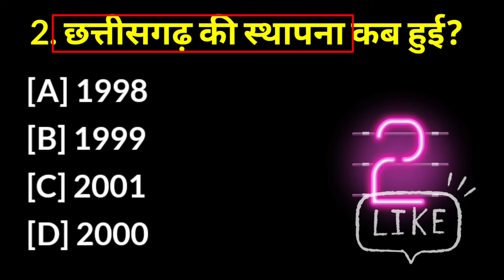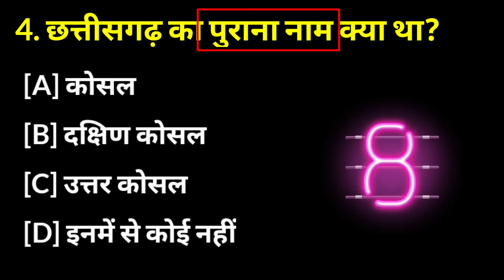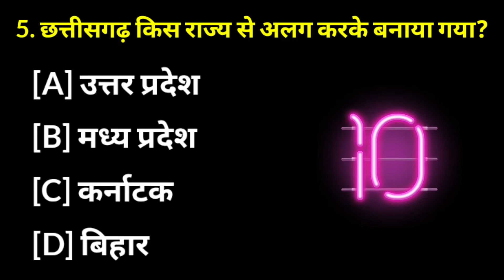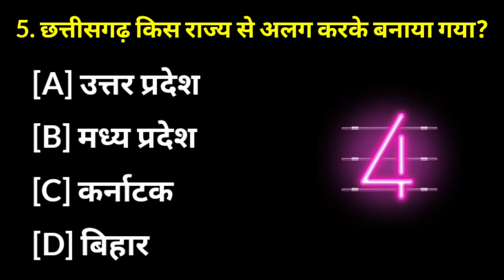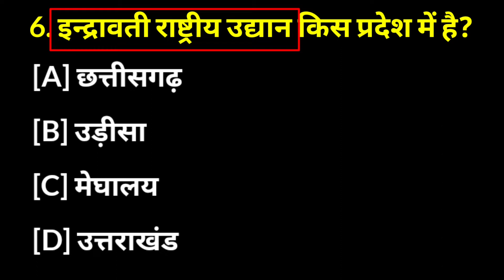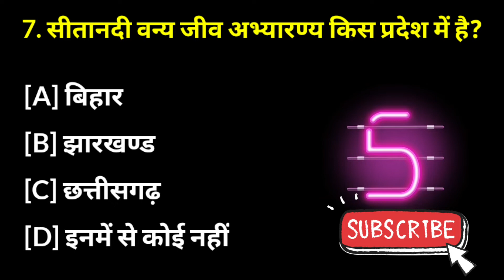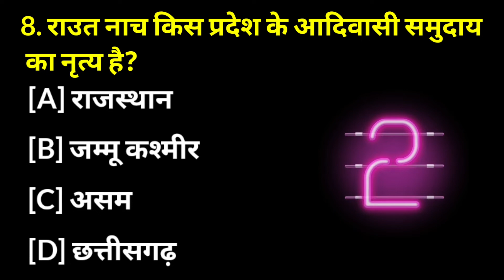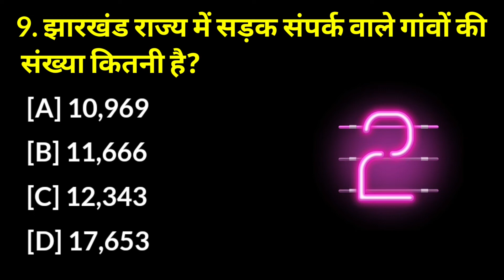छत्तीसगढ़ सामान्य ज्ञान|| GK 2022|| CG GK in Hindi|| general knowledge , Dil Gk in Hindi|| DD EXAM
cg gk
general knowledge
odia dhaga dhamali
odisha gk
odia paheli
odia facts and gk
odisha quiz
odia dhaga
odia quiz
odia sadharana gyana questions
odia gk
railway ssc group d police ias banking questions and answer in odia
cgpsc
gk
chhattisgarh gk
gk quiz
chhattisgarh today
gk questions
cg gk test
cg gk today
gk question
cg gk important question
lucent gk
cg gk 2021
chhattisgarh samanya gyan 2022
chhattisgarh samanya gyan
chhattisgarh daily current affairs
daily cg current affairs
daily cg gk
chhattisgarh ka samanya gyan
chhattisgarh ka samanya gyan in hindi
cg histry gk
chhattisgarh ka bhugol
cg a d e o exam gk
chhattisgarh today current affairs
chhattisgarh news
chhattisgarh current affairs 2022
cg today
cgvyapam
cgbse support
chhattisgarh general knowledge in hindi
higher tutorial
general knowledge questions with answers pdf
indian general knowledge questions
cg gk online test
futuretakgk
best gk
छत्तीसगढ़ सामान्य परिचय
current affairs in odia
odia intresting gk
current affairs
daily cg gk in hindi
skg new knowledge
quiz
cg police
yt short
cg gk hariram patel
cg psc gk question
cg gk static gk
cg gk online classes
general science
quiz questions
most important gk question and answer
viral
gk important questions
think fast
think o fast
chhattisgarh
gk_gs
daily cg current affairs 2022
sawal jawab
samanya gyaan
gk quiz mcq
gs
chhattisgarh samanya gyan gk
borewell in chhattisgarh
cg gk short
cg questions paper
cg today current affairs
cg forest
berojgar info
cg gk and gs
adeo 2022
cggyan
छत्तीसगढ़ सामान्य अध्ययन
छत्तीसगढ़ के प्रश्न
छत्तीसगढ़ चपरासी सामान्य ज्ञान
छत्तीसगढ़ सब इंस्पेक्टर सामान्य ज्ञान
छत्तीसगढ़ सामान्य ज्ञान
छत्तीसगढ़ छात्रावास अधीक्षक सामान्य ज्ञान
cg important question pdf
cg important gk 2022
cg
vk online class
cgpsc peon mcq question 2022
cg peon 2022
cg important question mcq in hindi
hariram cg question
questions for peon
previous year cg question
cg si important question
lucent cg important question
cg question
cgpsc peon important question
cgpsc peon cg mcq question
cgpsc peon
chhattisgarh important question
majedar
funny question
chhattisgarh current affair
exam question
iit
ssc
upsc
ips
ias
gk knowledge
gk viral short
short
chhattisgarh currents
general knowledge of chhattisgarh
chhattisgarh latest news
chhattisgarh gerenal knowledge
cg static gk
odia jike
i railway ssc group d police ias banking questions and answer in odia
chhattisgarh gerenal knowledge important questions and answers
odia intresting questions
chhattisgarh lucent general knowledge
state psc exam gk
cg vyapam exam gk
cgpsc peon gk
cg bhugol gk
chhattisgarh ka itihaasgk
छत्तीसगढ़ समान्य ज्ञान
higher tutorial channel
higher tutorial raipur
raipur class
tuition class
coaching class raipur
cgbse 10th october english assignment answers
cg 10th all subject october assignment answers
cg board hindi medium class10th english assignment answers october
highertutorial
higher tutorial cgbse
cgbse higher tutorial
cbse online classes
state psc exam
cgbse assignment 2020
chhattisgarh patwari exam
cg geography gk
cgbse 10th assignment
cg board higher tutorial
chhattisgarh ka itihaas
cg history
history of cg
new gk
cg today current affair
gk world 7
all gk
funny
new video
non veg
competitive exams
paheli
youtube short
upsc exam
shorts
windows classes
gk cg questions and answers
chhattisgarh samanya adhyayan
chhattisgarh samanya gk
cg vyapam
cg si exam 2022
cg si
chhattisgarh gk for cgpsc
cg gk top 100 questions
chhattisgarh gk question and answers
lucent gk in hindi
lucent gk chhattisgarh
cg si bharti latest update
cg general knowledge
chhattisgarh yuva shakti
cg si bharti preparation
cg si bharti
cg si pre exam preparation
cg si bharti new update
cg si syllabus
cg adeo